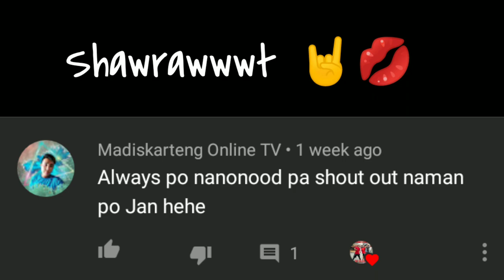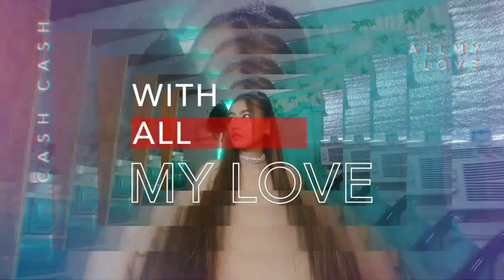Lady Gaga, Ariana Grande Collab Music Video (Rain On Me Music Video) Inspired Makeup Look | Tutorial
SEE YOU ON OUR NEXT ONE BYEEEEE 😘